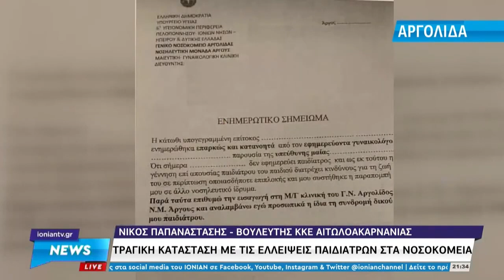Ν. Παπαναστάσης: Για το νοσοκομείο Άργους για τις γυναίκες που πρέπει να γεννήσουν